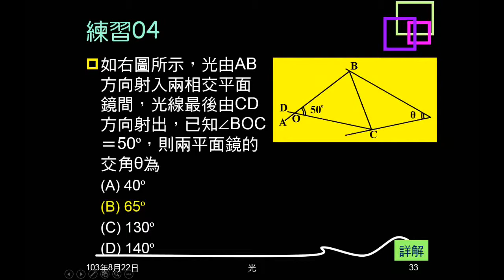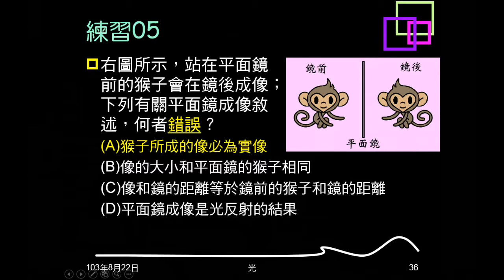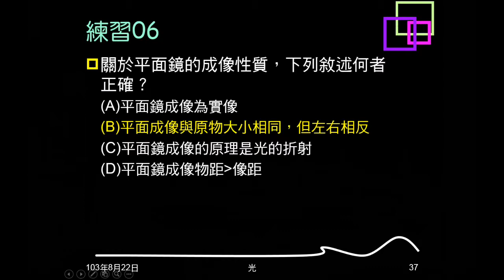103學年複習光07：例題03、練習05、06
本影片題目是平面鏡成像，包括成像原因、成像性質、物距=像距、左右相反，問敘述何者正確或錯誤。